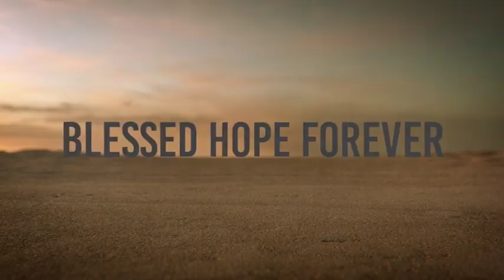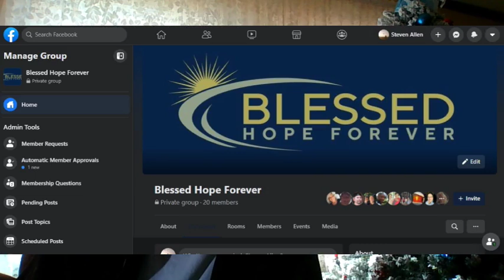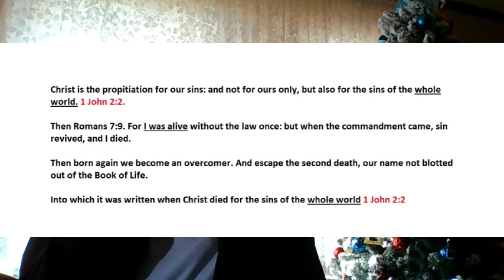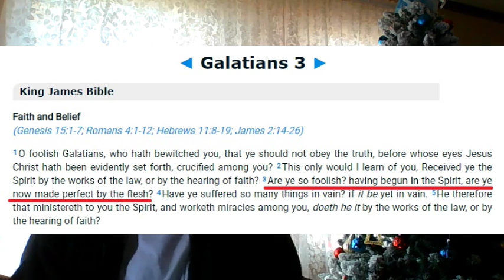Revelation Part 10 - Philadelphia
Fellowship with us!